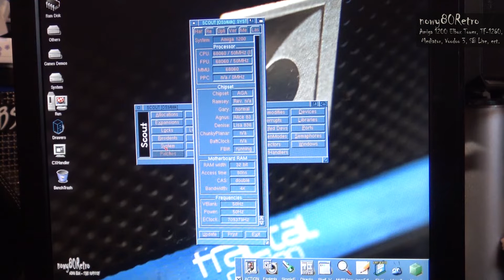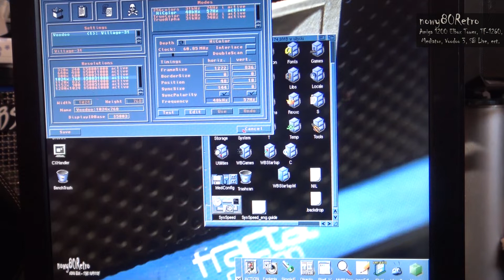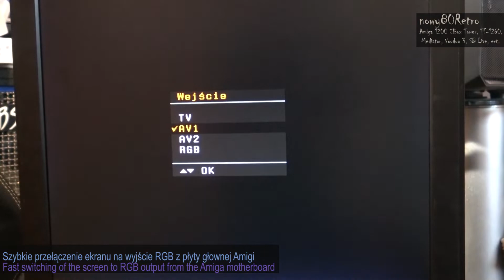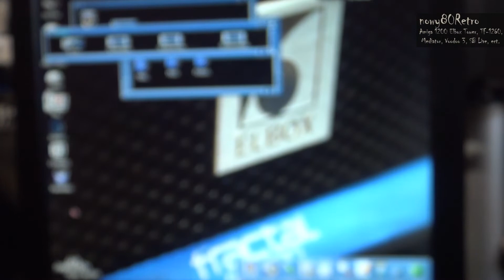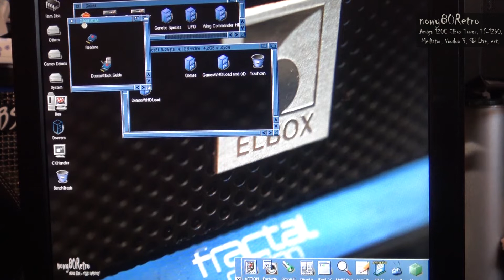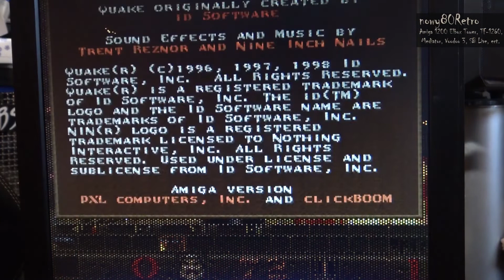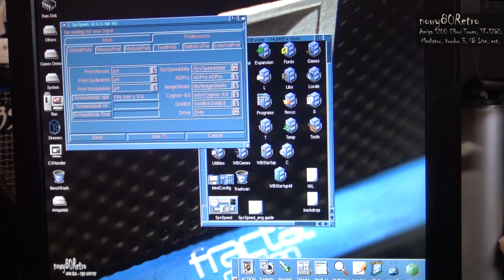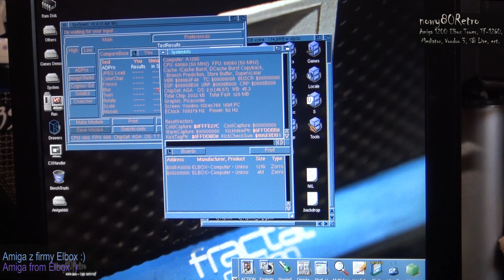EN nowy80Retro #87 I am building Amiga 1200 in the Elbox Tower version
I invite you to watch the material from the construction of the Amiga 1200 Tower version from the Polish company Elbox.
Zapraszam do obejrzenia maateriału z budowy Amigi 1200 w wersji Tower od polskiej firmy Elbox.